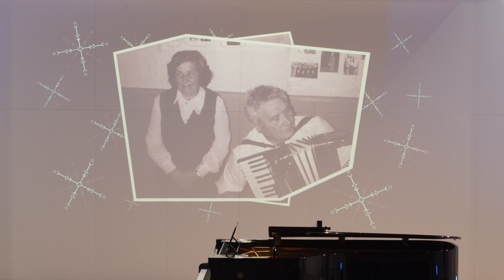JMVS pedagogu koncerts “Laika grieži” 10.02.23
Programma:

Žilaumē Konesons "Tehno parāde“
Guillaume Connesson (1970*)
Atskaņo Trio Onyx: Demija Nate Ozoliņa (flauta), Laima Ratniece-Miltiņa (klarnete) un Anna Ivanova (klavieres)

Džans Karlo Menotti, ārija "Steel Me, Sweet Thief" no radio operas "The Old Maid and the Thief"
Gian Carlo Menotti (1911 – 2007)
Atskaņo Zane Saulīte (soprāns) un Ligita Ozola (klavieres)

Ferencs Lists  "Ungāru rapsodija” nr. 15
Franz Liszt (1811 – 1886)
Atskaņo Diana Griņeviča (klavieres)

Klods Debisī  "Nuit d'etoiles” (Zvaigžņotā nakts)
Claude Debussy (1862 – 1918)
Atskaņo Olga Pjatigorska (soprāns) un Oļegs Žukovs (klavieres)

Frederiks Šopēns "Otrā balāde”
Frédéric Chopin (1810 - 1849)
Atskaņo Aleksandrs Markovs (klavieres)

Žanneta Metalidī "Romantiskais valsis“
(1934 – 2019)
Atskaņo klavieru duets Natālija Gorškova un Olga Artamonova

Jeļena Popļanova "Adagio - veltījums Antonio Vivaldi”
(1961*)
Atskaņo Vladimirs Kudrins (ģitāra) un Marija Kudrina (klavieres)

Vinčenco Petrali "Versetto per il Gloria”
Vincenzo Petrali (1830 – 1889)
Atskaņo Edīte Alpe Deksne (ērģeles)

Enriko Granados "Divas spāņu dejas"
Enrique Granados (1867 – 1916)
Atskaņo koklētāju duets Kristīne Dmitrijeva un Kristīne Eltermane

Johans Sebastiāns Bahs - divi menueti no 1. čella svītas
Atskaņo Diāna Anna Ritenberga (alts) un Dīns Ritenbergs (deja)

Bernards Andrē "Djūks”
Bernard Andres (1941*)
Atskaņo Jekaterina Suvorova (arfa)

Pēteris Plakidis - divas variācijas čellam solo
(1947 – 2017)
Atskaņo Ivars Bezprozvanovs (čells)

Arams Hačaturjans "Egīnes deja“ no baleta "Spartaks“
Atskaņo JMVS 4. klases audzēknis Ernests Brambergs, koncertmeistare Ligita Ozola. (ped. Ģ. Timma)

Džoakīno Rosīni - fināla maršs no uvertīras operai "Vilhelms Tells“
Arr. Catherine Betts un Joshua Webster
Atskaņo Ģirts Timma ar saviem 10. klases audzēkņiem Emīlu Lisovu un Marisu Matiasu Ojalu, koncertmeistare Ligita Ozola

Johans Pahelbelis "Svinīgais kanons”
Johann Pachelbel (1653 – 1706), arr. Andris Balodis